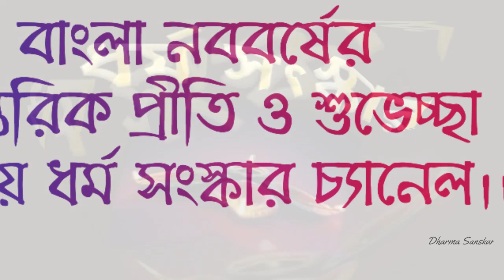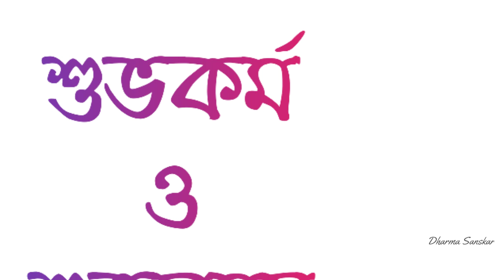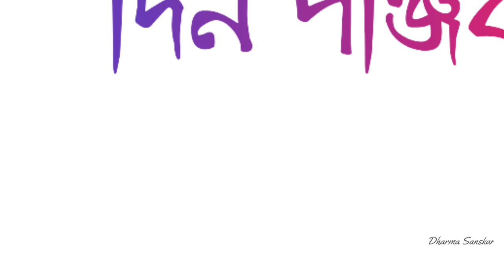১লা বৈশাখের দিনপঞ্জিকা ১৪২৮ বাংলা || 1st Baisakh din panjika 1428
niye ai video tey alochona kora hoyechhey.